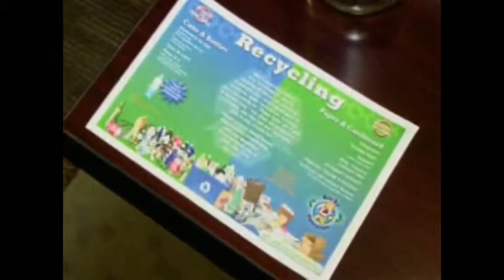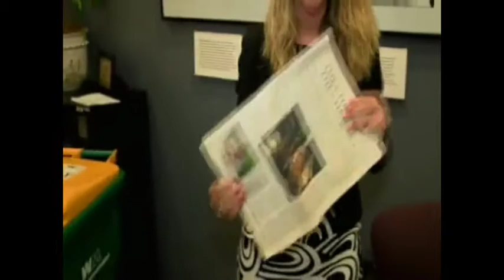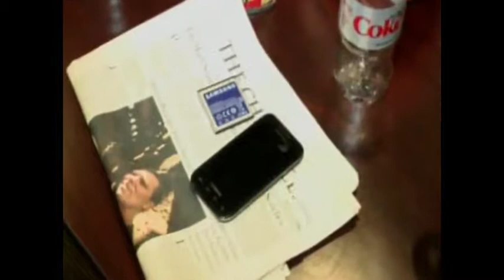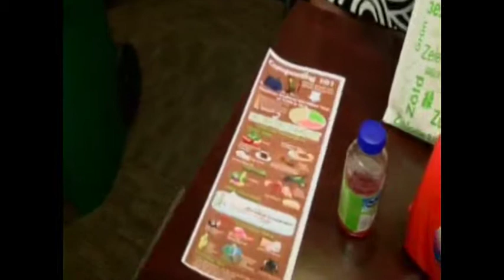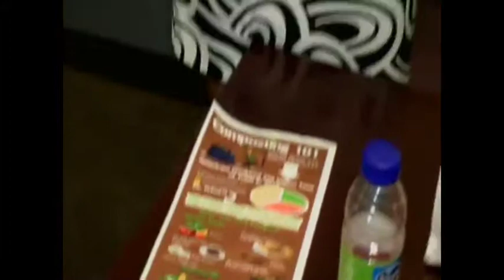KHQA This Morning shows you easy ways to recycle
Plastics, glass, paper...are any of these items sitting in your garbage?
If so, you might want to take them out.
KHQA's Kristen Aguirre shows you how your trash can be Mother Nature's treasure.